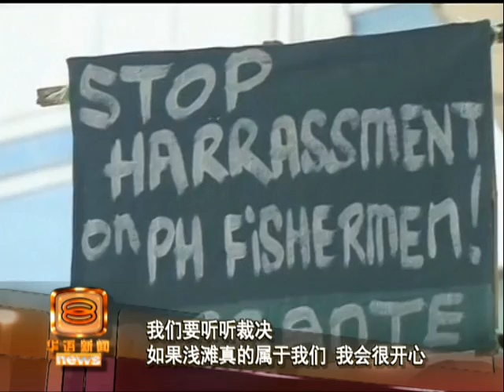中使馆外游行示威 渔民促归还领土 [20160712]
至于在海牙国际仲裁庭，针对南中国海管辖权裁决以前，菲律宾今早已经有民运分子和渔民，在中国驻马尼拉大使馆外示威抗议，重申菲律宾拥有中国口中"黄岩岛"的岛礁主权，要求中国军队撤离有关浅滩，别再侵占菲律宾的专属经济区。